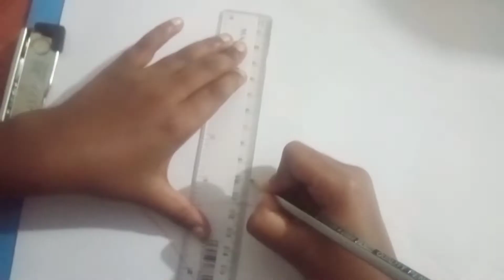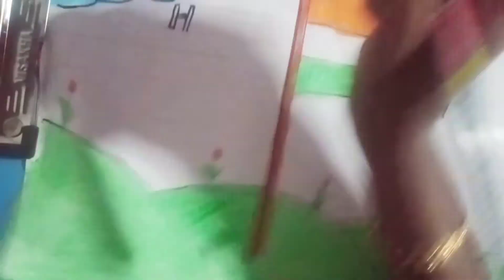Easy drawing republic poster for kids/simpil republic poster making.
republic day poster making for kids
how to draw republic day drawing easy
republic day poster making making for kids
simply drawing republic day post
റിപ്പബ്ലിക് ദിന പോസ്റ്റർ
റിപ്പബ്ലിക്ക് ദിന പോസ്റ്റർ കുട്ടികൾക്കായ്
isha's family
കൂട്ടുകാരെ എല്ലാവരും വീഡിയോ കണ്ടു സപ്പോർട്ട് ചെയ്യണേ..